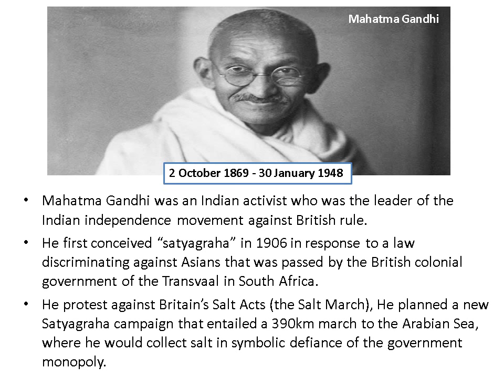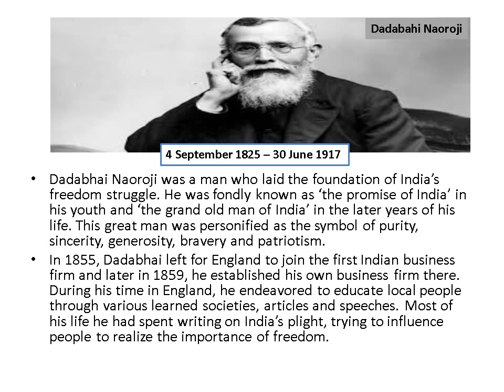Happy Independence Day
Freedom fighter